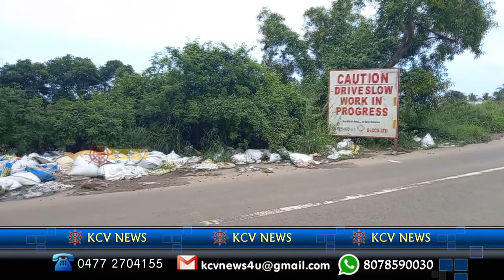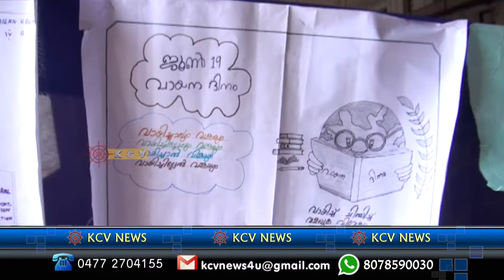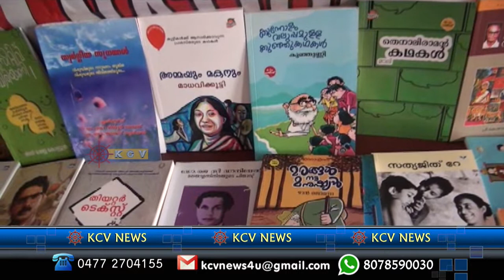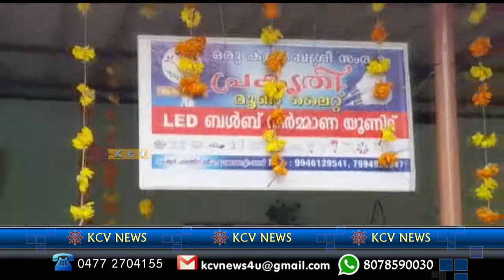News 24- 6- 2022